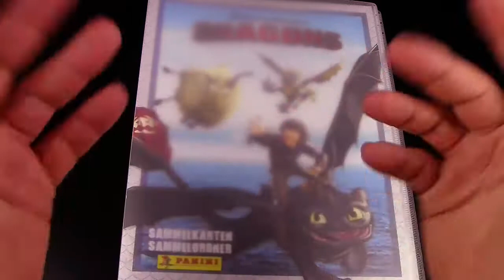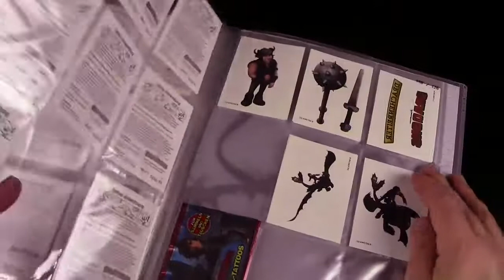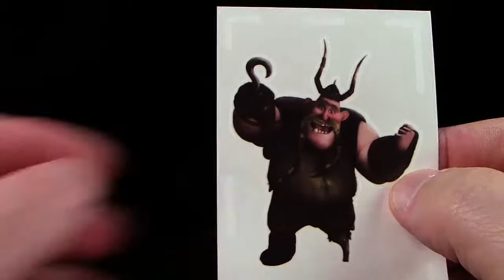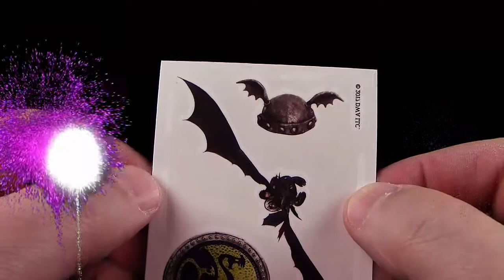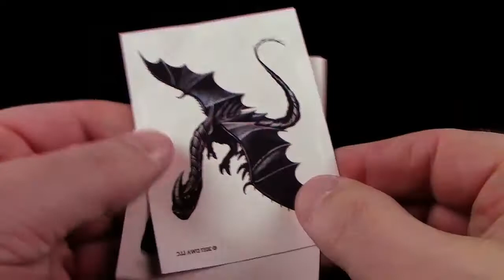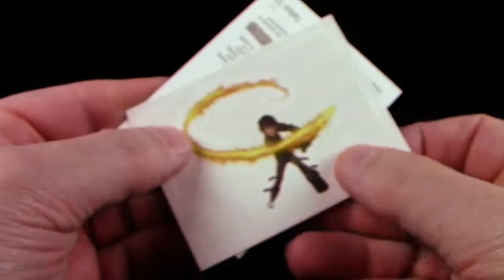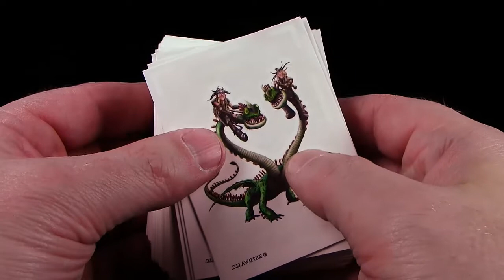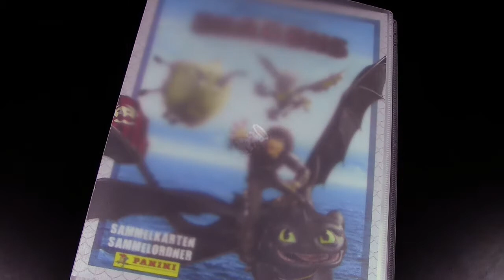Neue Dragons Tattoos 2017 Finale - Unboxing - Teil 3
div Videos und/oder Bilder:
pixabay